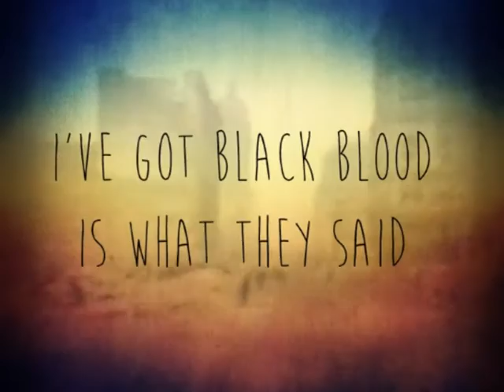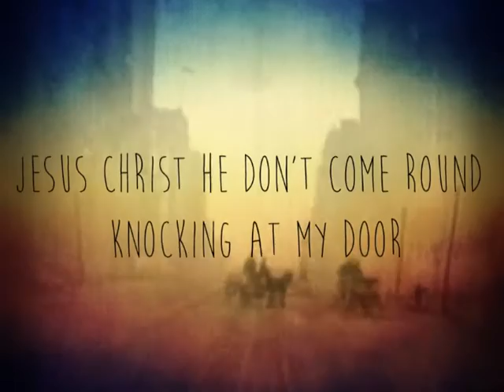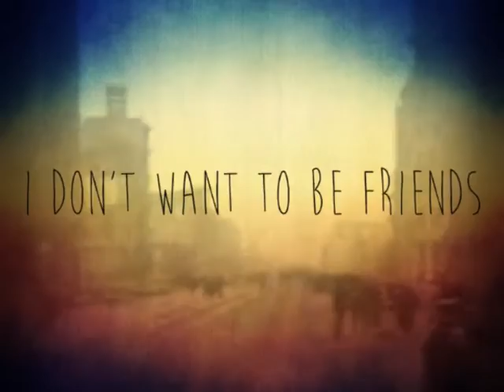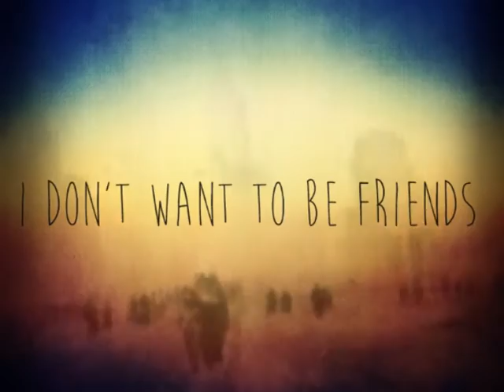Friends (Lyric Video)